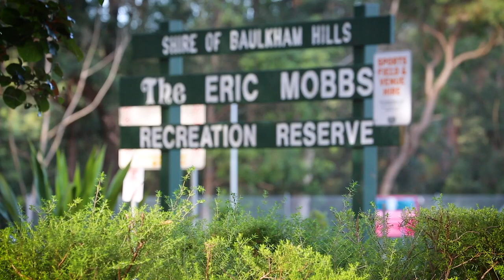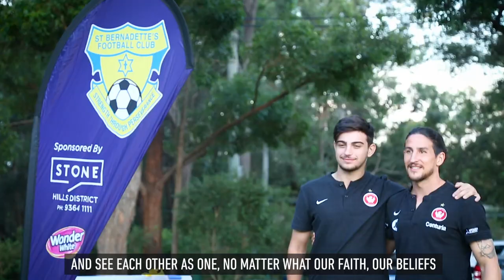Club Co-operative Program: St Bernadette's Football Club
Our Club Co-operative Program is all about supporting coaches at a grassroots level.